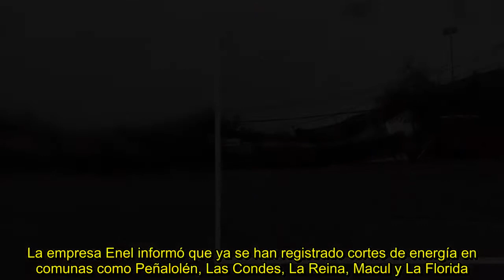✅ FOTOS + VIDEOS | Fuertes vientos en la Región Metropolitana: Juan Pinto Durán se llevó la peor par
💖FOTOSVIDEOS| Fuertes,
✍ La Dirección Meteorológica de Chile anunció que para este martes se esperan las primeras lluvias de este otoño en la Región Metropolitana.Pero lo que nadie esperaba era que un día antes, un fuerte viento azotara diversos sectores de la capital causando estragos.La empresa Enel informó que ya se han registrado cortes de energía en comunas como Peñalolén, Las Condes, La Reina, Macul y La Florida.Además de ello, los usuarios en redes sociales han dado cuenta de que ha causado este fenómeno en disti ...